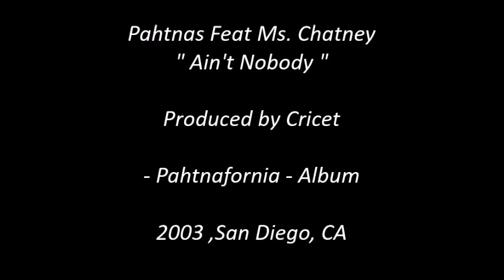Pahtnas - Ain't Nobody - Feat Ms.Chatney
Produced by Cricet -
Taken from their album "Pahtnafornia" released in 2003 on Beet 'Em Up Entertainment –